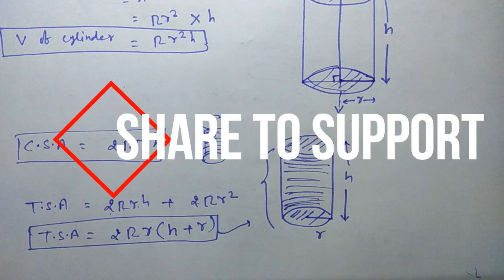#10 Ex 13.2 class 9 what is Right Circular Cylinder cylinder and its properties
what is right circular cylinder, ex 13.2 class 9, right circular cylinder,